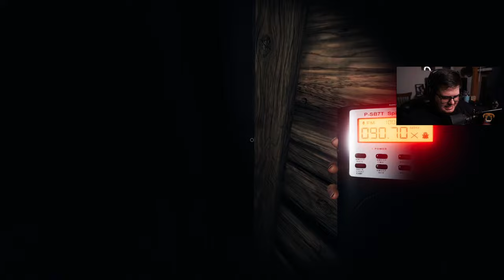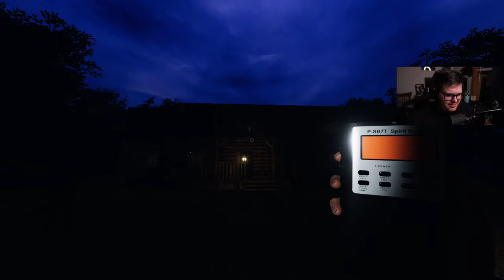Scariest Ghost Hunt OF MY LIFE! - Phasmophobia